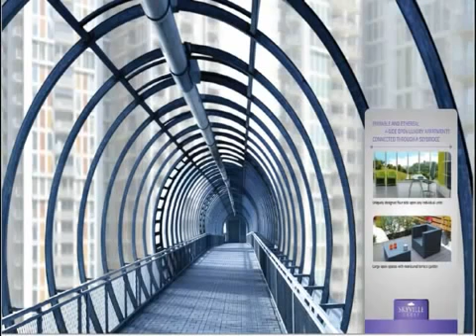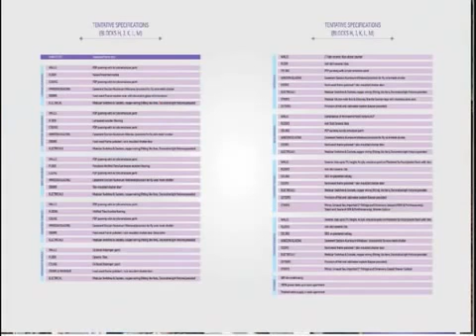Era Skyville, Gurgaon by ERA Landmarks - Magicbricks - YouTube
Era Skyville, Gurgaon byERA Landmarks. Era Skyville, Gurgaon Project Video showing various amenities & major highlights of the project.